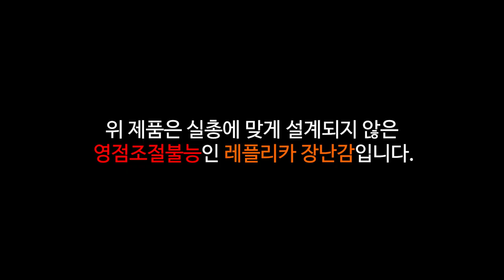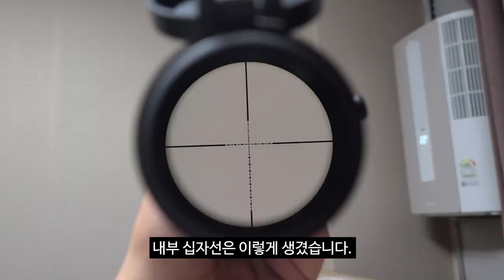RED WIN (레드윈) 4-16x44 SF 스코프 리뷰